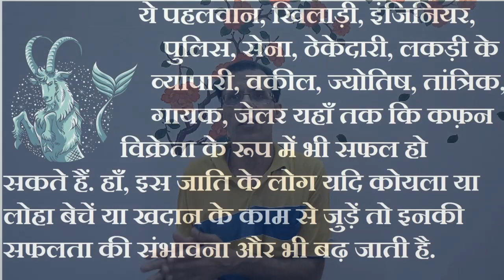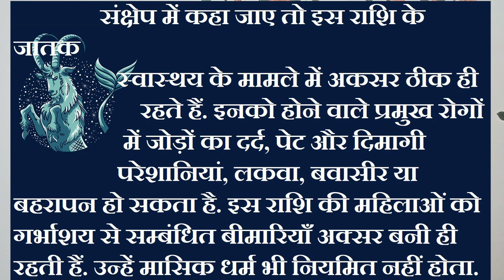राशियों को जाने आम भाषा में - भाग तैंतीस - धनु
राशियों को जानते समझते हम कम ही हैं क्योंकि अब तक हमे इनके बारे में जो भी बताया जाता है वो इतनी क्लिष्ट भाषा में होता है कि हम उससे दूर रहना ही पसंद करते हैं. आपके इसी भय को दूर करने के लिए मै आपके लिए ये श्रृंखला ला रहा हूँ जिससे आप र्राशियों के बारे में सबसे सरल भाषा में जान सकें.